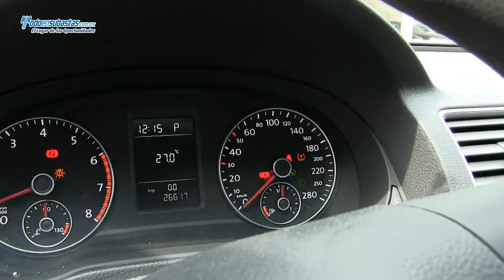Volkswagen Passat Comfort Tiptronic A/A BA / 2013